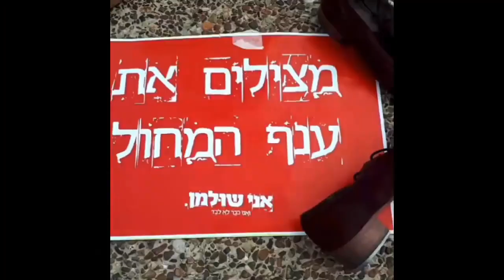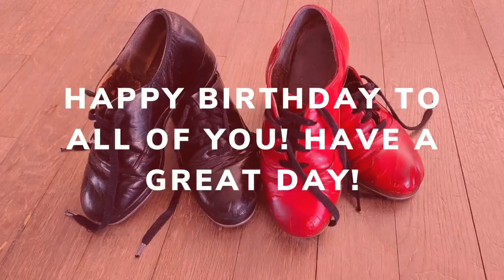June 21, 2022